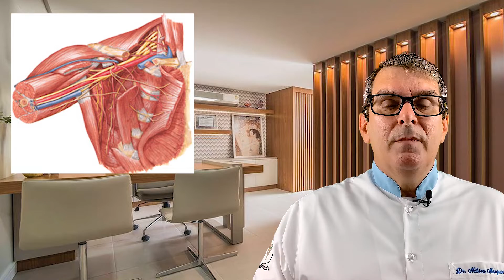FRATURA DE CLAVÍCULA - Dr. Prof. Nelson Marques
FRATURA DE CLAVÍCULA

A recuperação da fratura da clavícula requer paciência e sessões de fisioterapia para recuperação ampla dos movimentos do ombro, mas é possível se recuperar completamente entre 2-3 meses. A fratura de clavícula provoca muita dor ao se tentar movimentar o braço afetado, inchaço e até deformação no local da clavícula, em alguns casos.

SITE PARA QUEM GOSTA DE INFORMAÇÃO ESPORTIVA E SAÚDE

Olá Pessoal! Sejam Bem-Vindos! Deixo abaixo minha chave PIX.
Quem quiser apoiar o canal e puder contribuir com qualquer valor, será de grande ajuda.
Desde já, muito obrigado e grande abraço a todos.

CONSULTÓRIO
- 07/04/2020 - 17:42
Figura 01